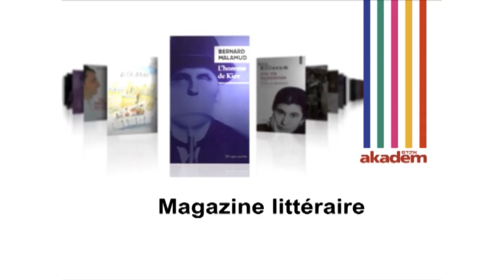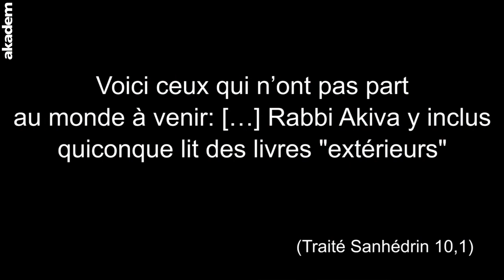Comment Pessah est devenu Pâques ? avec Julien Darmon et Antoine Guggenheim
Retrouvez tous nos magazines culturels ainsi que de nombreux cours et conférences sur le site akadem.org